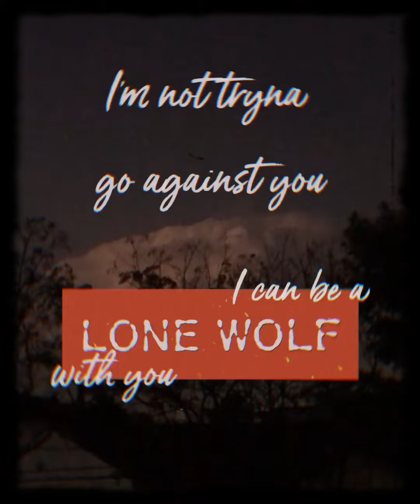Desperado by @rihanna || Cover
Soo I was bored in my room and I felt like the lamp matched the vibes of the song and well... this came out😎
I hope you enjoy and like the cover and the random video, thank you a lot for watching❤️
Soo estaba aburrida en mi pieza y sentía que el velador quedaba perfecto con los vibes de la canción y bueno... salió esto😎
Espero que disfruten y les guste el cover y el video random, muchas gracias por mirar❤️